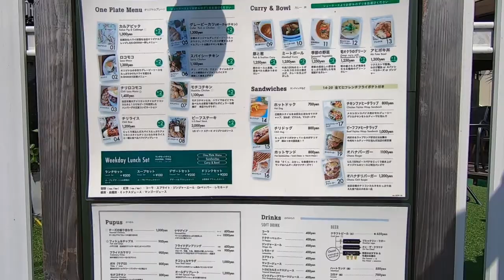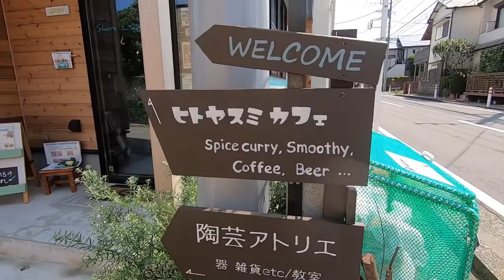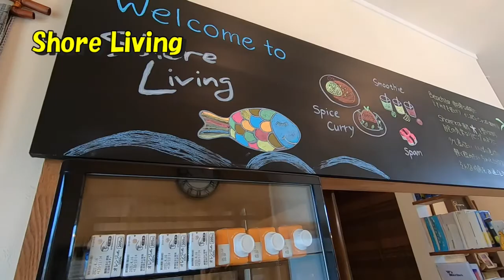湘南の休日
湘南の休日。単なるVlogですwww。
お出かけした美味しいお店や、湘南地区の情報を少し紹介しています。
見るほどのものではないｗｗｗ　湘南って美味しいお店多くていいな～